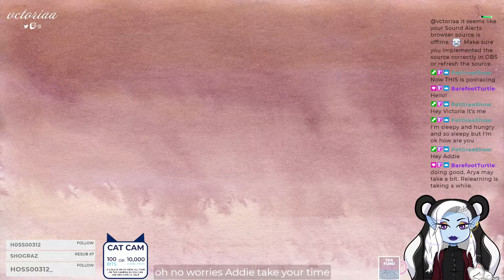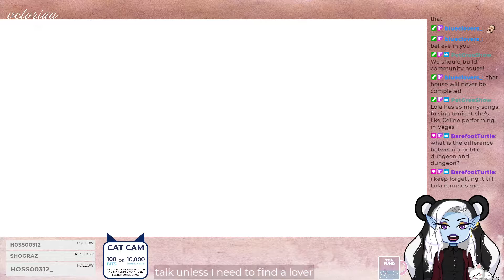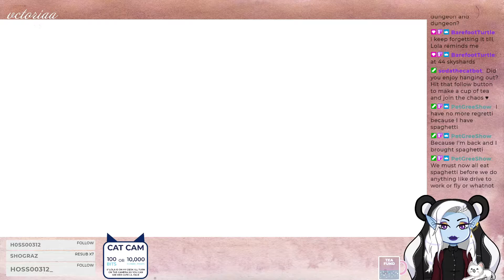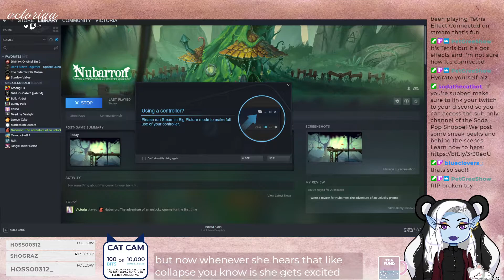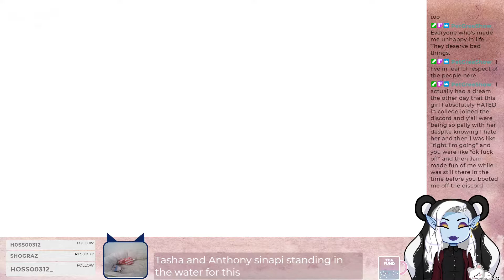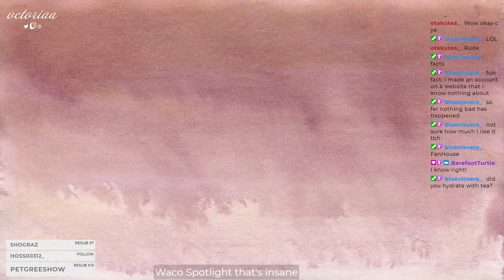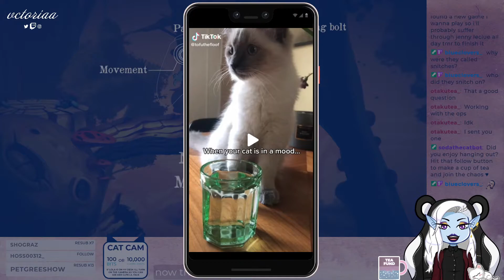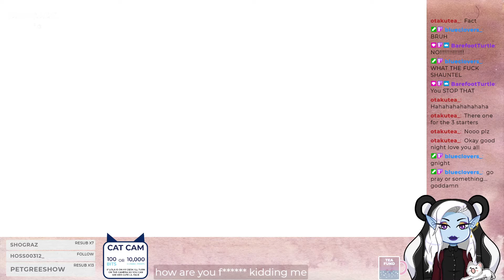Just an Unlucky Gnome Looking For His Lucky Hat | vctoriaa vods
Incomplete playthrough of Nubarron: The adventure of an unlucky gnome

Original Stream Date: 25 August 2021